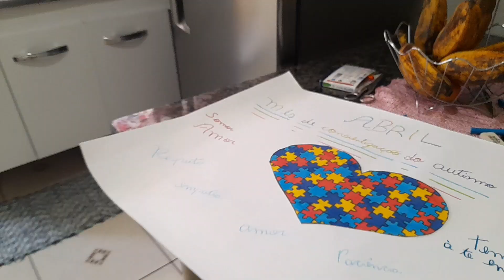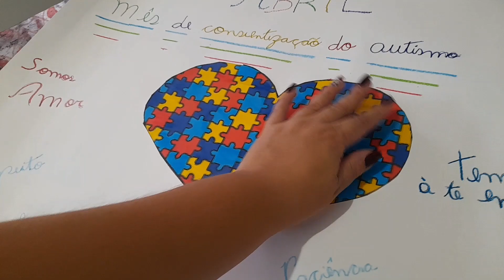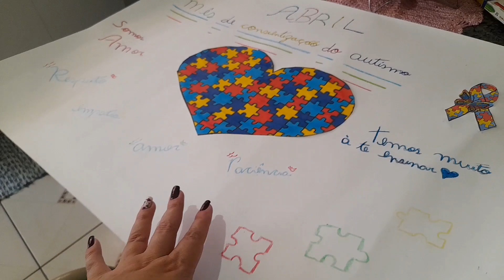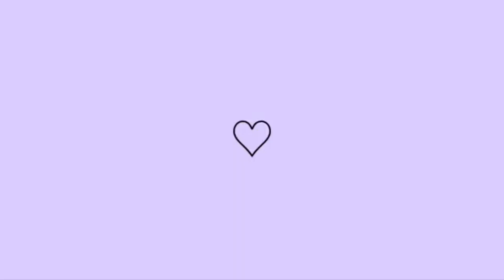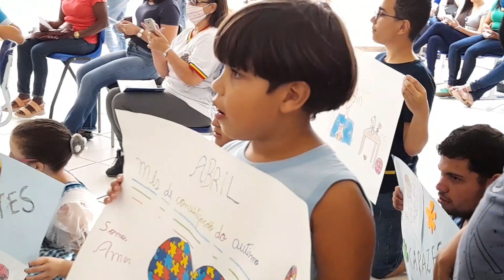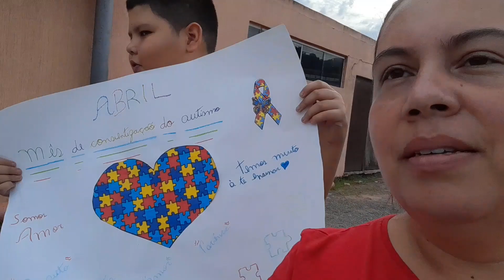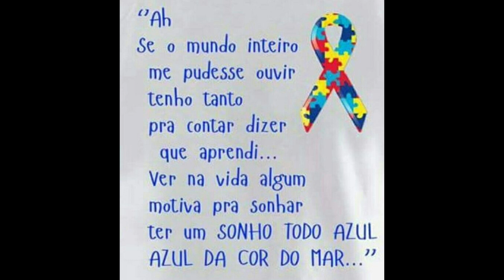FIZEMOS UMA CAMINHADA AO AUTISMO// MÊS DE CONSCIENTIZAÇÃO DO AUTISMO 🎗// MEU FILHO É AUTISTA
Me siga no  instagram também  😘
Músicas usada no vídeo 👇
Câmera usada 👇
Smartphone Samsung galaxy M12
Editor 👇
Powerdirector pró